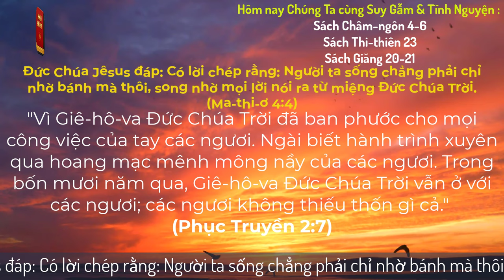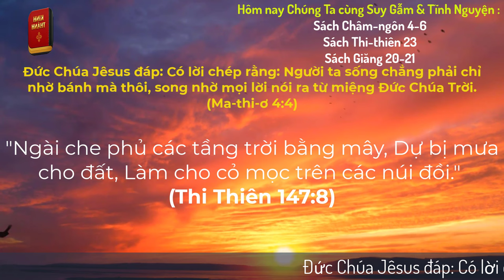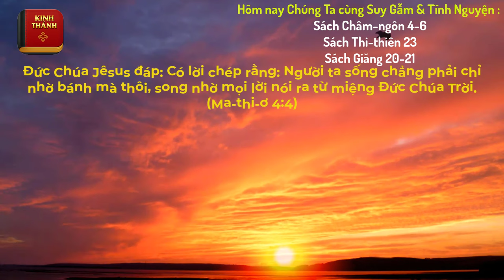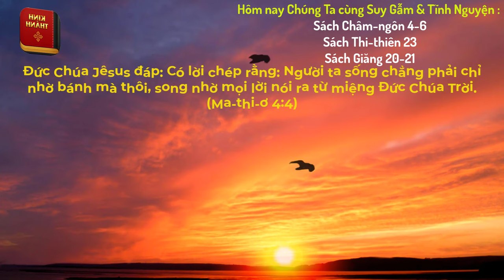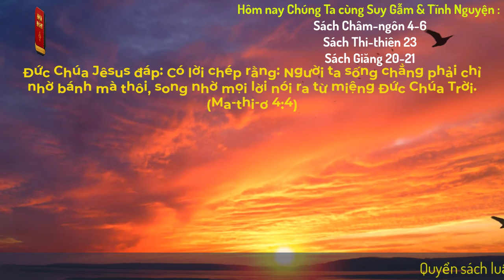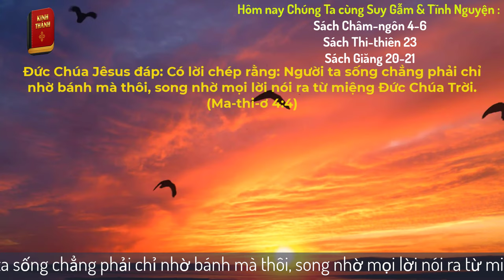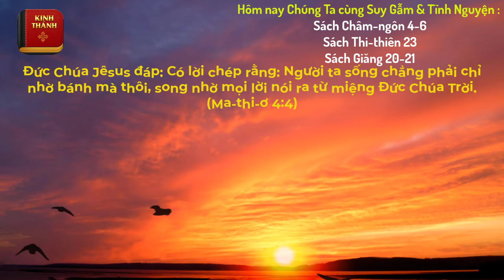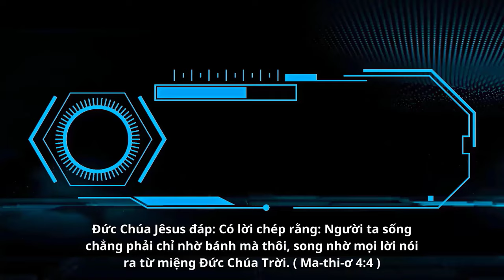Oneway Radio | Tĩnh Nguyện Hằng Ngày 29/01/2024 | Dưỡng Linh cơ Đốc